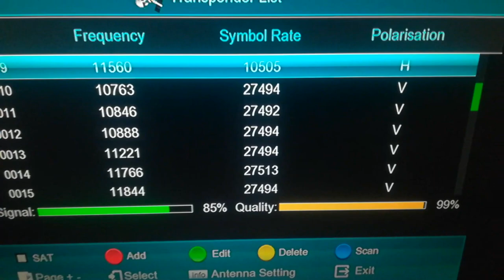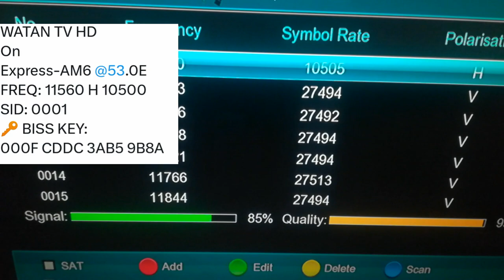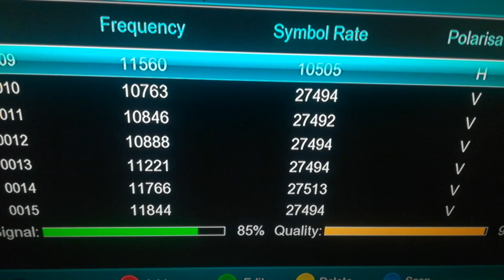New updates of Watan hd in Yaahsat@52 East ku band satellite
in this video i will share you new updates of watan hd in yaahsat 52east ku band satellite